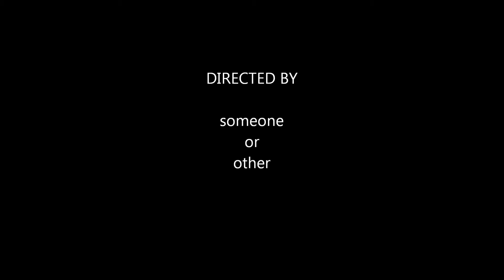March 1, 2013 Ski time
Ripping the ice